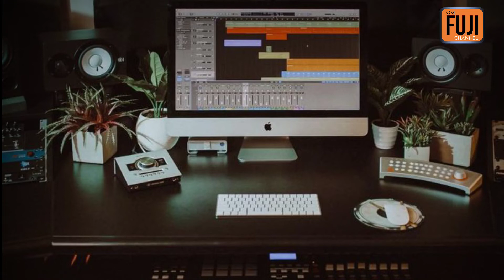kisah seram misteri cinta pembunuhan kolaka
cerita mistis yang berceritra tentang cinta segi tiga dan di akhiri pembantaiyan pembunuhan dan arwah pun bergentayangan